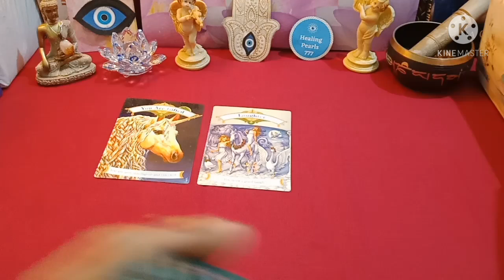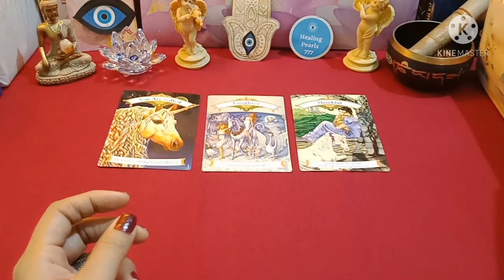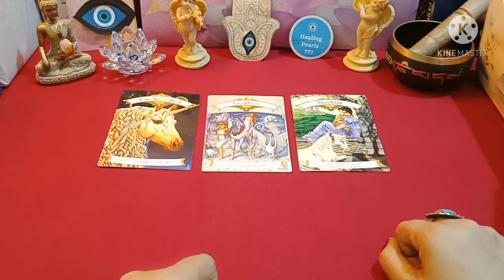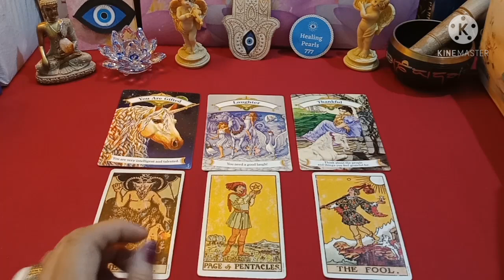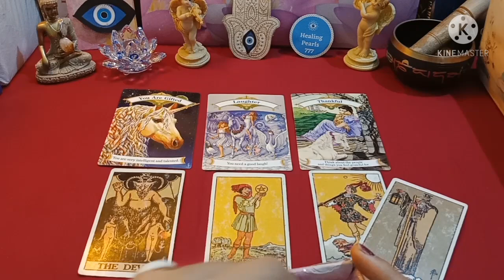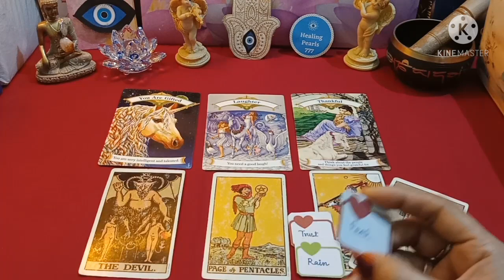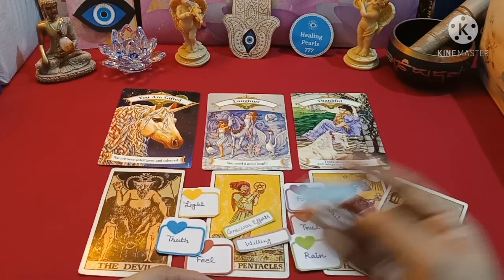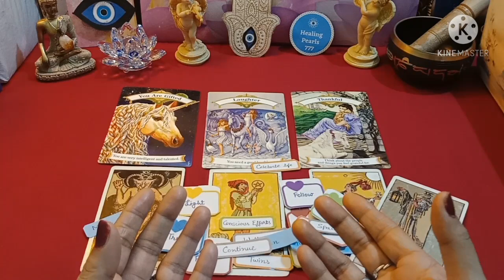🔮👼Angel Messages For The Day| Kaisa Rahega Aaj Ka Din| Angelic Guidance | 1st May 2021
Hello Friends!

🌟 For Pre-Paid Personal Readings/ Consultation Please Fill this form -

1)tarot card reading in hindi
2)kaisa rahega aaj ka din
3)when you will meet the one
4)aapka jeevan sathi kab milega
5) when will you meet your soulmate
6)free tarot reading
7)tarot card predictions
8)daily guidance
9)hindi tarot cards reading
10)tarot card reader
11)daily guidance in hindi
12) tarot reading,
13)pick a card, pick a pile
14)love tarot reading
15)relationship tarot reading